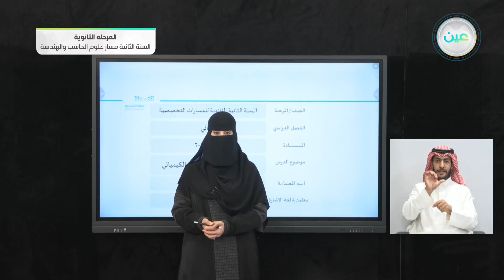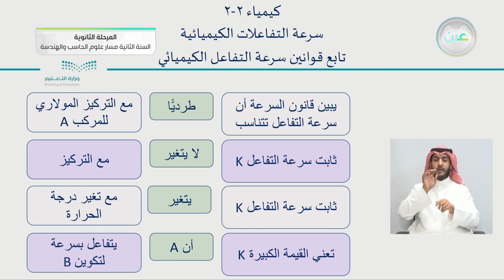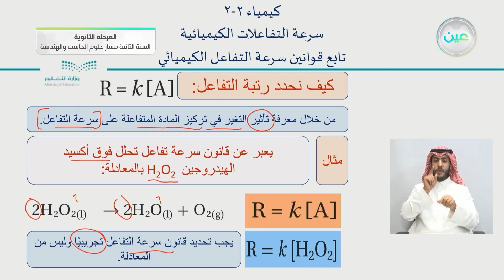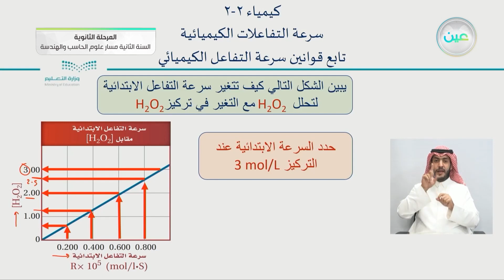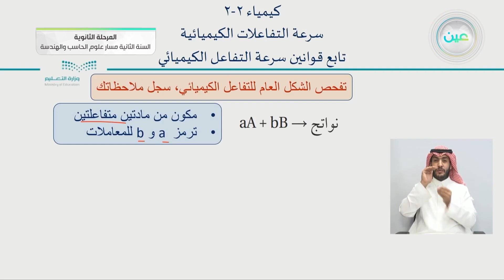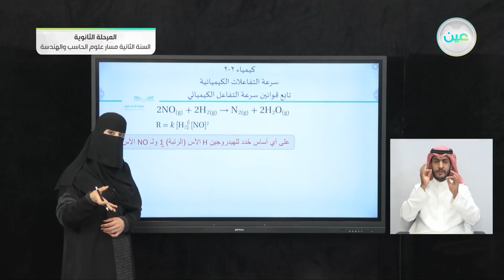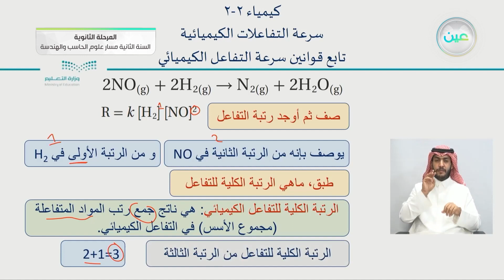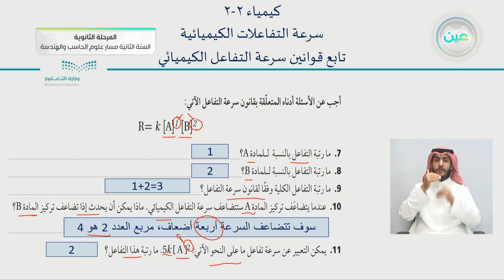تابع قوانين سرعة التفاعل الكيميائي - الكيمياء (2-2) - مسار علوم الحاسب والهندسة - السنة الثانية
الحصة الثالثة - الأربعاء- الأسبوع الثامن - مسار علوم الحاسب والهندسة - السنة الثانية